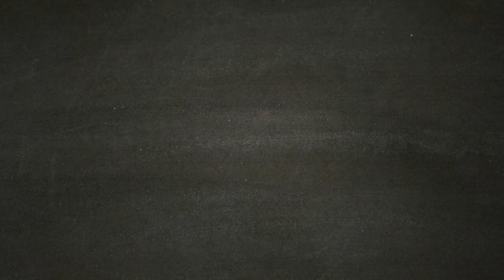Cava di Marmo di Gorani - ASSASSIN'S CREED ODYSSEY [Walkthrough Gameplay ITA HD - PARTE45]